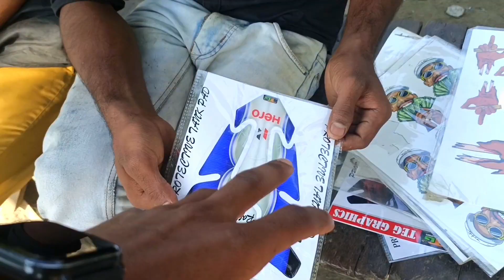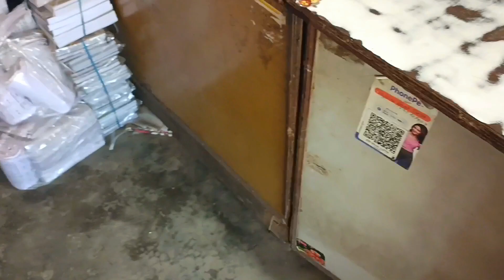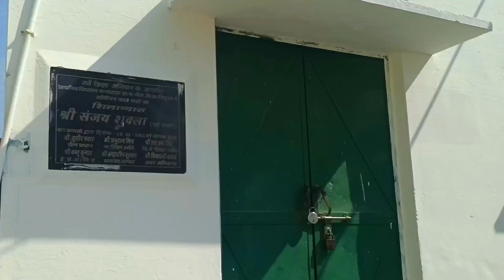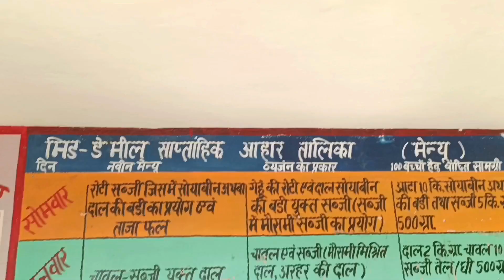What," GUYS My Old School Vlog